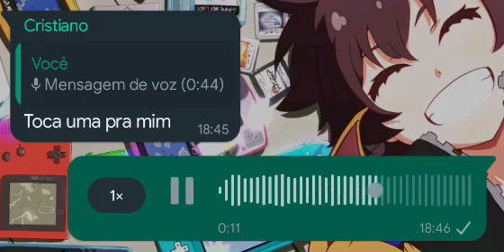Memes roubado do Ifunny/Discord - 30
Meme que eu roubei la do Ifunny e do Discord

não sou eu que faço os memes, eu so pego os que eu achei engraçado e legal e posto aqui.